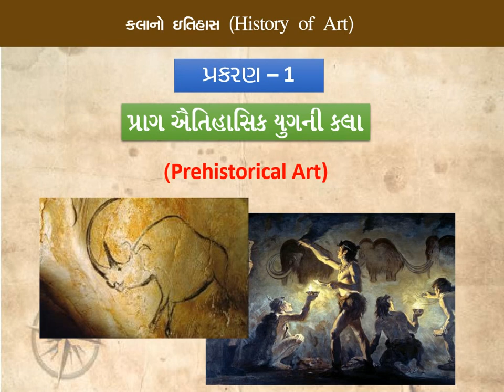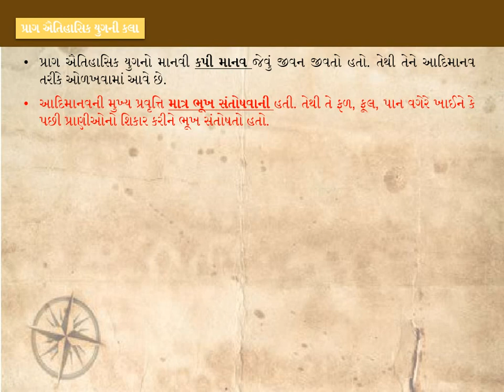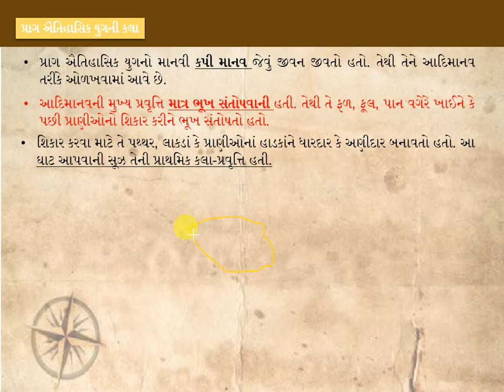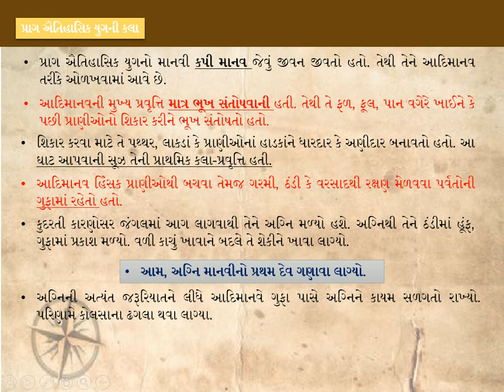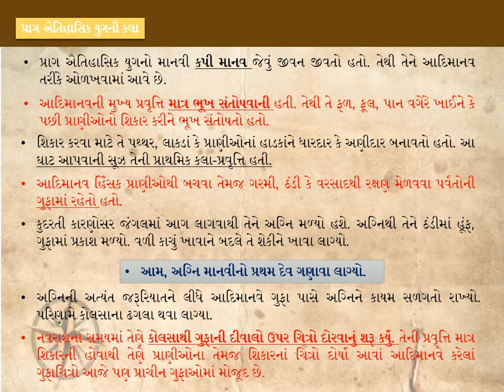STD 11 DRA 1_2